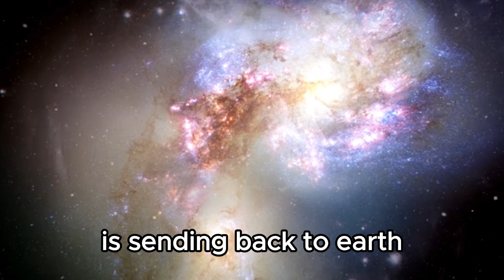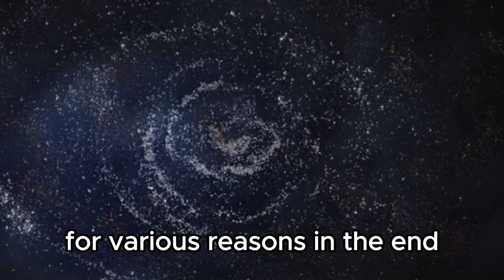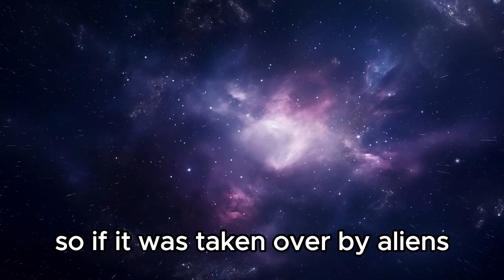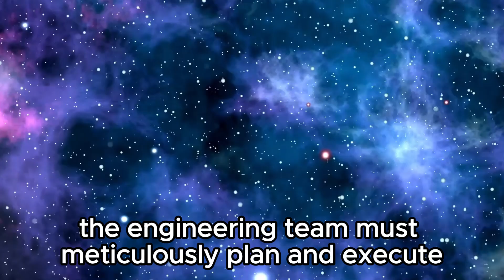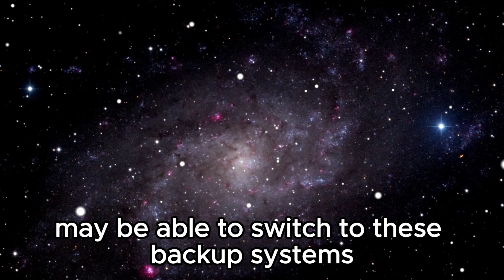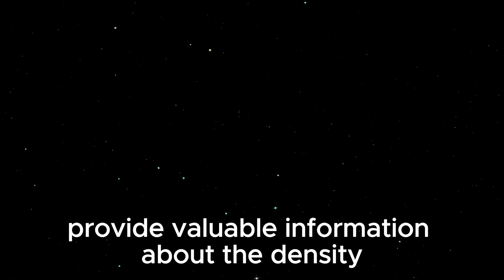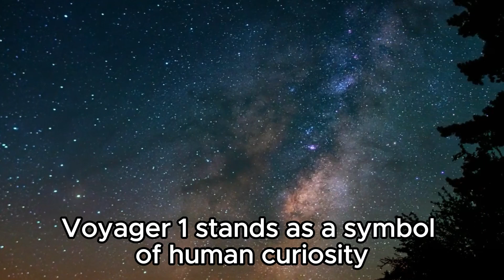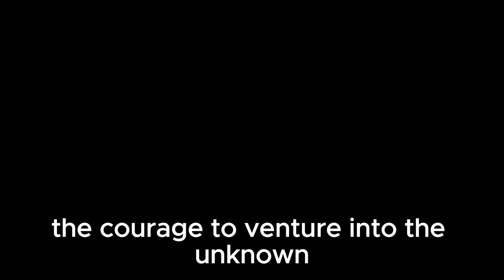Voyager Sending Back TERRIFYING Data To Earth!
🚀🌌 Voyager Probe Sends Back TERRIFYING Data! What Did It Discover? Watch NOW to Find Out! 🌌🚀

Incredible footage and findings from the edge of the solar system are revealed! Uncover the mysteries that Voyager has unearthed after decades in deep space. Prepare to be amazed and bewildered by what lies beyond our known universe!